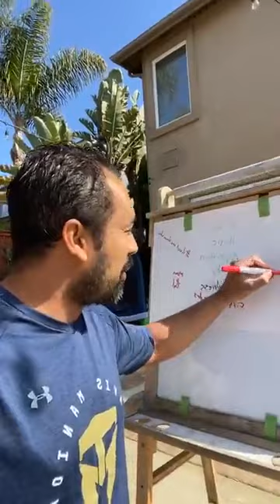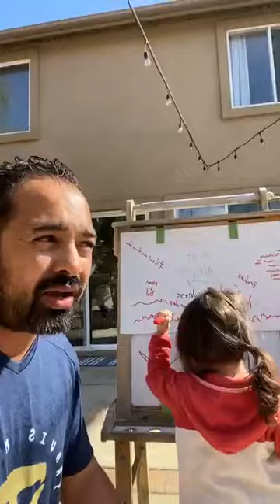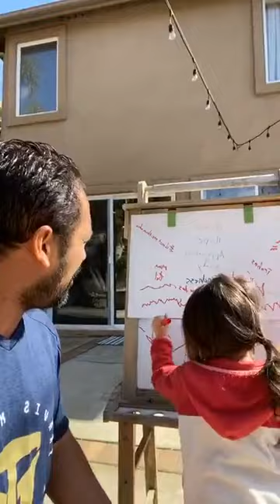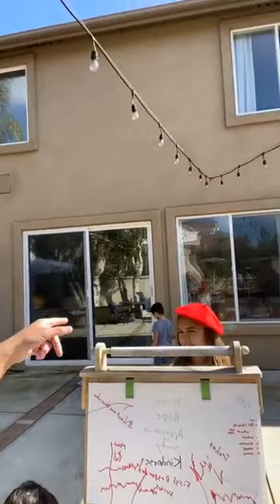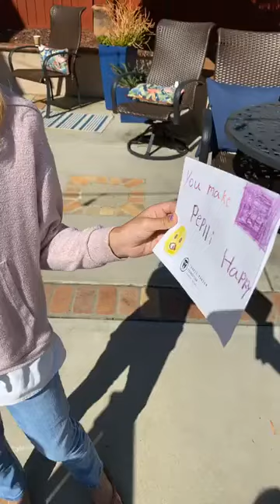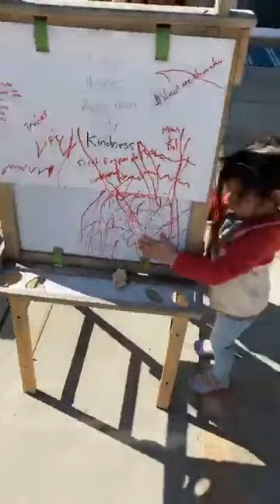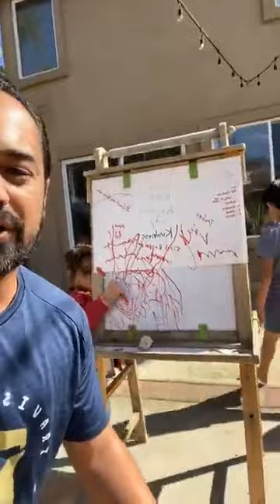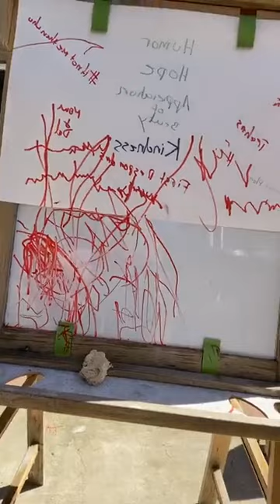Character Deep Dive: Marine Veteran Vishal Amin on Kindness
Marine Veteran and mentor Vishal Amin and his family held a discussion about what the character trait of kindness means. Vishal spoke about service members and friends that he knew who exhibited kindness every day and asked Spartans to share who in their lives shows kindness. Tune in to Travis Manion Foundation's Facebook page with your children each week day at 1 pm ET/10 am PT for live lessons in character from Veteran and Survivor Mentors.